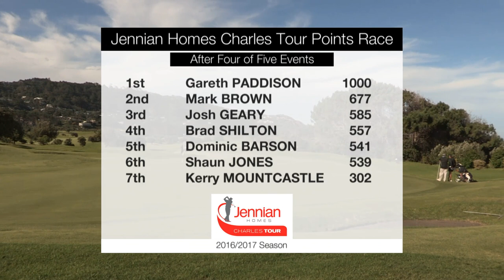Charles Tour | Autex Muriwai Open 2017 Review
Gareth Paddison and Chantelle Cassidy teed it up at Muriwai both looking to become four-time winners on the Jennian Homes Charles Tour.